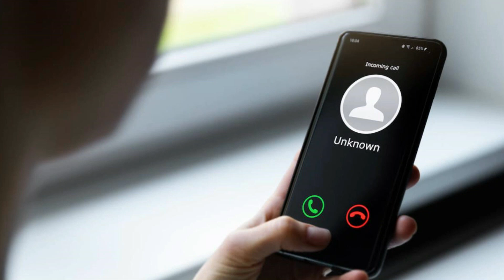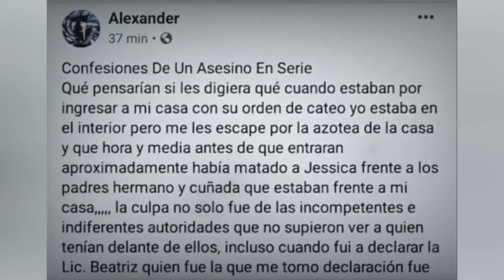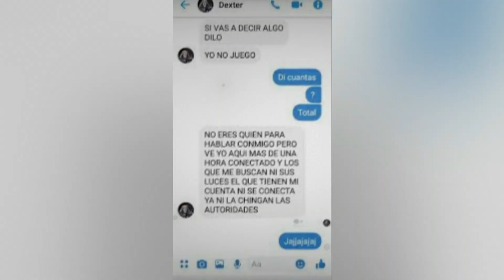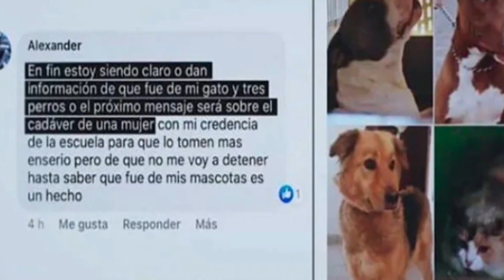ESTE ES EL CASO DEL MONSTRUO DE TOLUCA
ESTA ES LA HISTORIA DE OSCAR GARCIA GUZMAN MEJOR CONOCIDO COMO EL MOUNSTRO DE TOLUCA Y DE LA MUJER QUE FUE CLAVE PARA SU CAPTURA

 EL CANAL PLANETA SINI3STRO ES PARA UN PUBLICO ADULTO Y NO SENSIBLE ,AMANTES DE LA CRIM..INOLOGIA, EL CONTENIDO ES MERAMENTE INFORMATIVO Y NO SE PRETENDE OF3ND3R A NADIE QUE APEREZCA EN EL VIDEO Y SI TE GUSTA MI CONTENIDO TE INVITO A SUSCRIBIRTE A MI CANAL Y ACTIVAR LAS NOTIFICACIONES